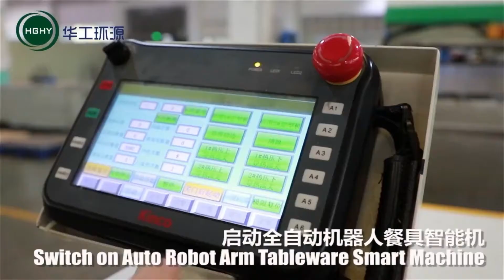HGHY Intelligent Robot Pulp tableware production system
HGHY Pulp Molding Robot Tableware Machine with different molds.